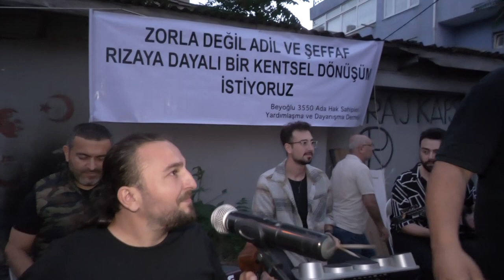Fetihtepe 3550 Ada Moral Şenliği | Su elektik keserek zorla kentsel dönüşüm yapan yöneticiler?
İstanbul Fetihtepe'de kentsel dönüşüm gerekçesiyle evlerinden çıkartılmak istenen vatandaşların başlattığı direniş devam ediyor. Okmeydanı Çevre Koruma ve Güzelleştirme Derneği Başkan Yardımcısı Rüstem Karakuş, "Bizi teslim almak için her şeyi yaptılar ama haklarımızı korumak için mücadeleye devam ettik. Görüşmeler sürüyor" diyerek kalabalığa seslendi. Mahallelinin avukatı Onur Cingil de birlikte hareket etmenin önemine dikkat çekerek "İmza atacaksak da atmayacaksak da bu kalabalığın hepsi aynı anda hareket etmeye söz versin" dedi.